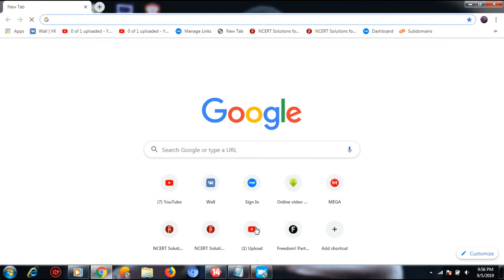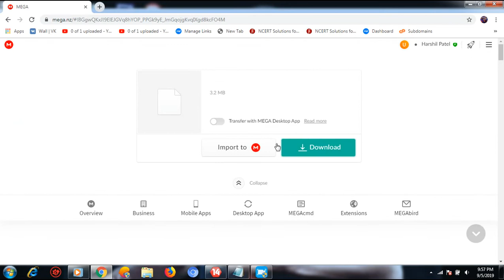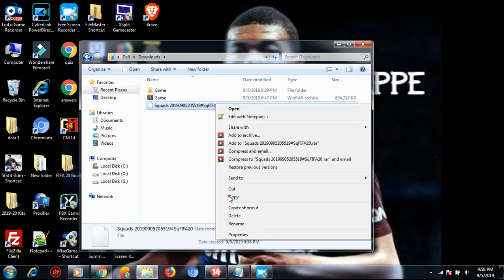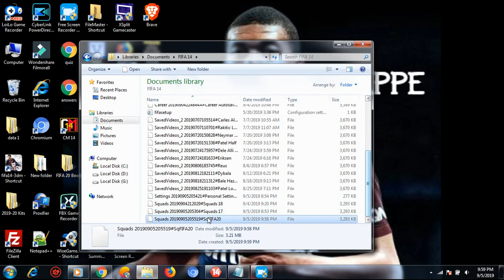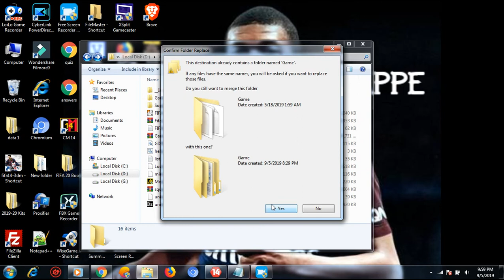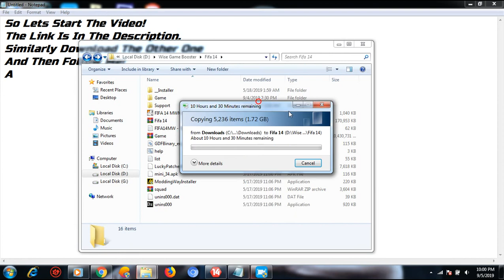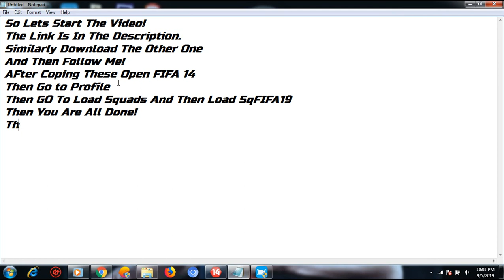FIFA 14 All Latest September Transfer Update And New Faces | New Added Young Talents | Etc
There Is A Small Crash In This Mod So Please Watch These Video